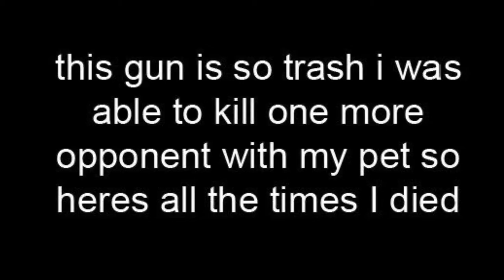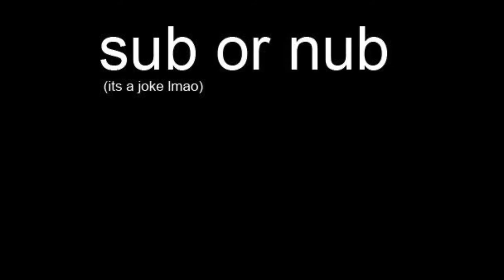THE WORST GUN IN PIXEL GUN 3D 🤮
this is all opinion based so only constructive criticism is allowed